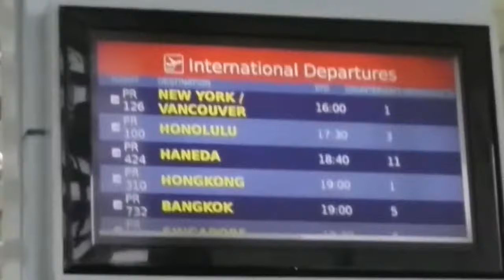Hong Kong Travel Part 2 | Vlog #16 | Manila to Hong Kong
I hope you guys like this video kindly get the biggest mall you can get and SMASH! the like button.